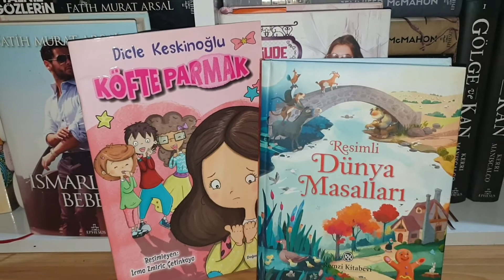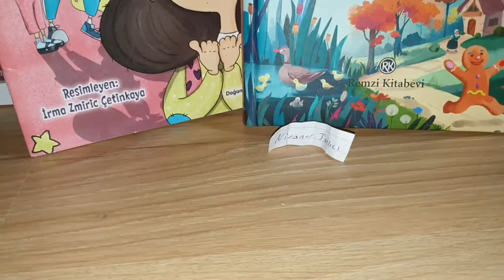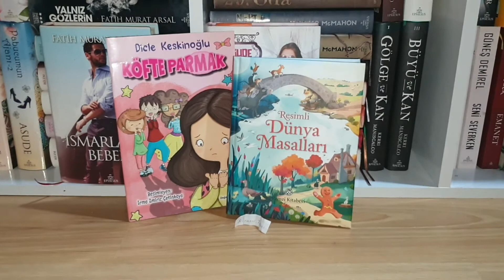Kitap Çekiliş Kazanan